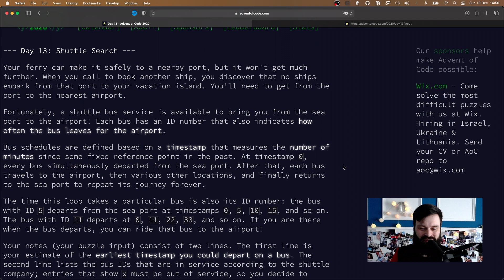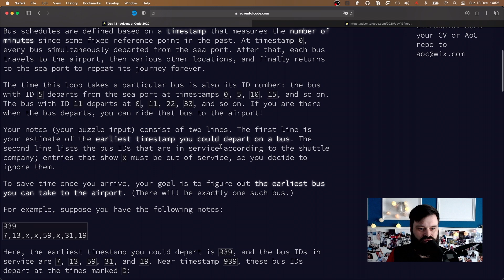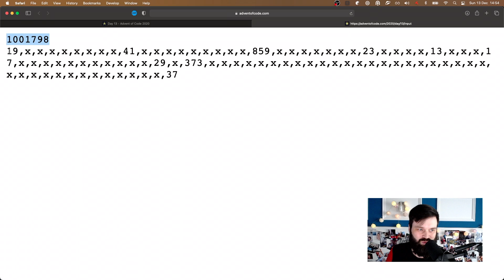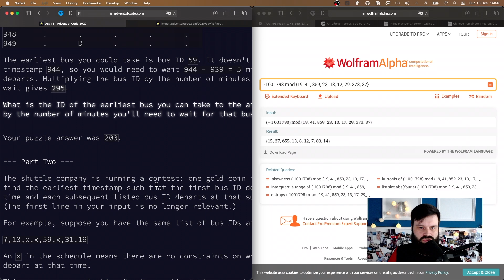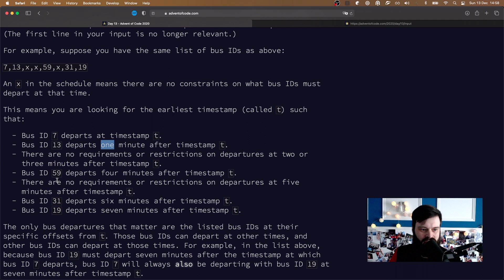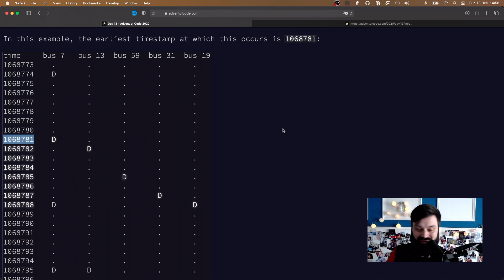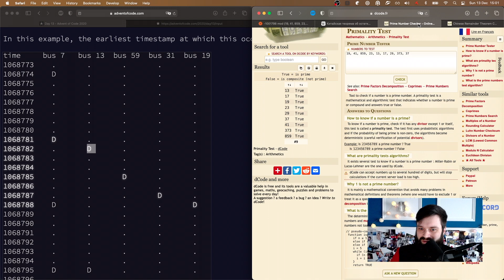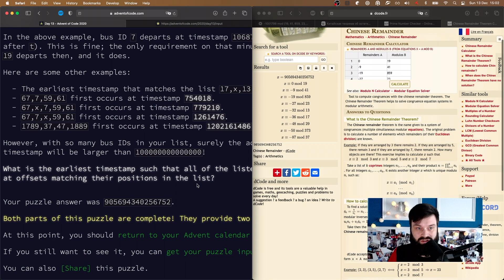Advent of Code 2020: разбор задачи №13 от Лёши Кирпичникова